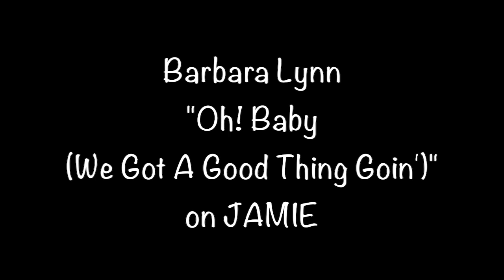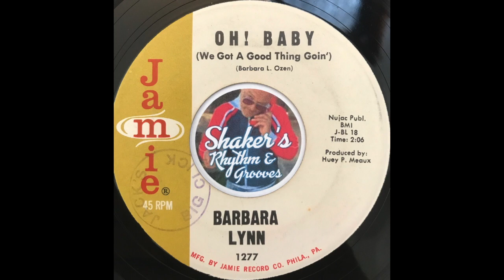Barbara Lynn • Oh! Baby (We Got A Good Thing Goin') • from 1964 on JAMIE #1277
Barbara Lynn "Oh! Baby (We Got A Good Thing Goin')" from 1964 on JAMIE #1277 b/w "Unfair".

- J.